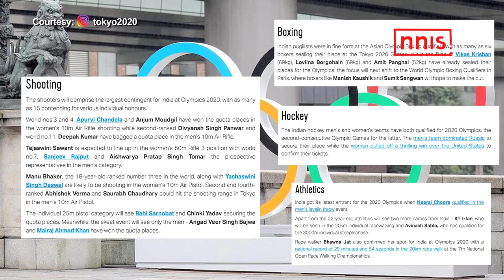IT’S BETTER TO HAVE THE GAMES THAN GETTING IT CANCELLED- ANJUM MOUDGIL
The coronavirus pandemic had forced the IOC to postpone the 2020 Summer Olympics in Tokyo from July till the next Summers.

The postponement was imminent keeping the scale of the global crisis. Indian shooter Anjum Moudgil believes postponement of the Tokyo Games is better than getting it cancelled.